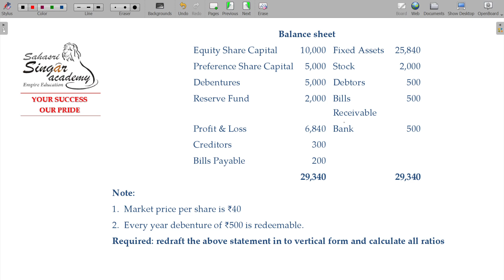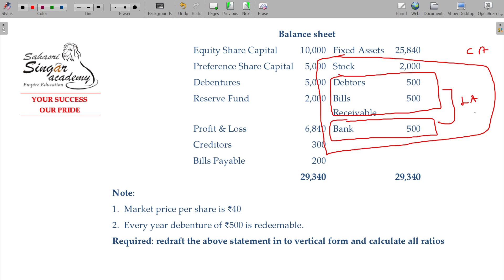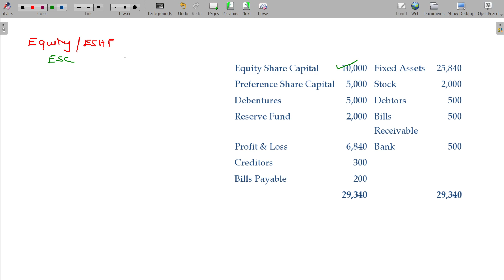Financial Management 3.4 Ratio Analysis - Terminology 2